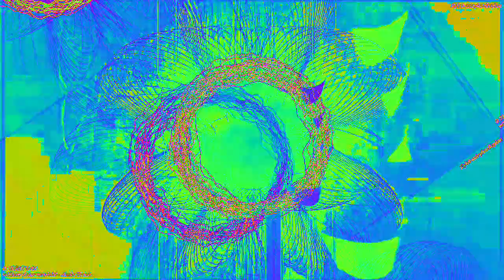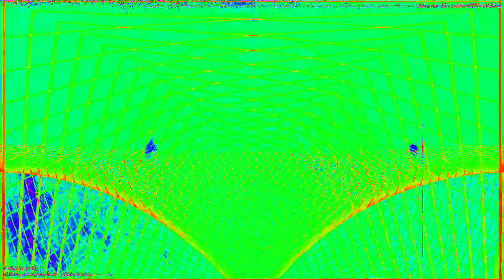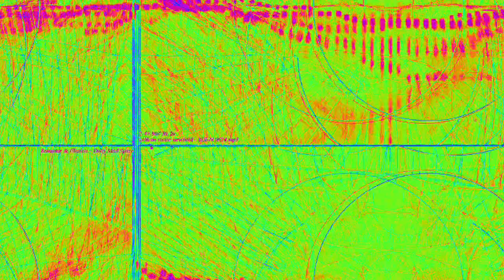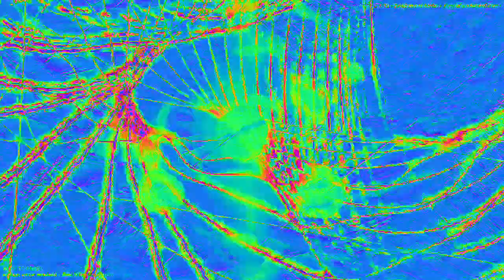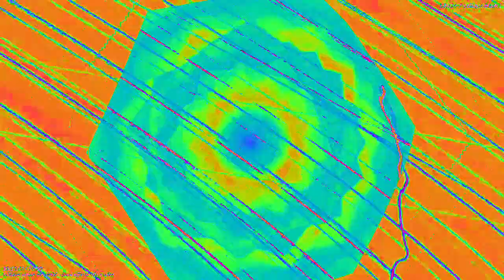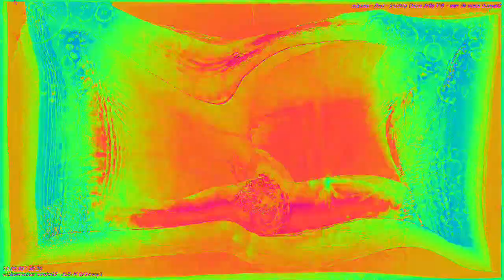[EPILEPSY WARNING] Movie 23 02 12 17h54m57s